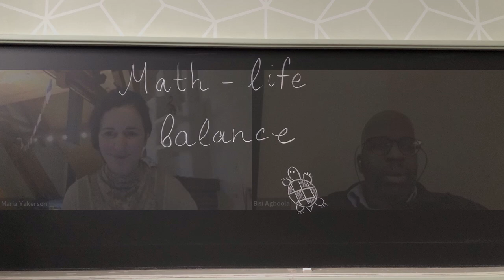Interview with Adebisi Agboola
Adebisi Agboola is a professor in UCSB, working in number theory and arithmetic geometry. In this interview you get to hear non-standard opinions  on many questions, such as encouragement to do math among minorities, working on a Millenium problem and the rules of doing mathematics.

Photo: Mariana Cook, "Mathematicians: An Outer View of the Inner World"
2009 Mathematicians, Princeton University Press, Princeton

0:00 teaser
0:43 hating math
5:45 teaching math to small kids
9:38 explaining your research to non-mathematicians
13:11 following math talks
15:21 the comfort of not understanding
20:33 confronted with a problem you have no clue about
22:02 lists of black mathematicians
26:41 diversity measures in mathematics
32:46 whether you have drive for math
35:29 the only rule of doing math
38:01 escaping math in a cinema
42:24 weird reason for doing a job
44:46 unexpected outcome of giving up
46:33 working around a Millenium problem
49:39 writing a research statement
53:24 biggest misconception about math research
56:00 people think mathematicians are crazy
58:36 why mathematicians lack social skills
1:00:00 find your own way